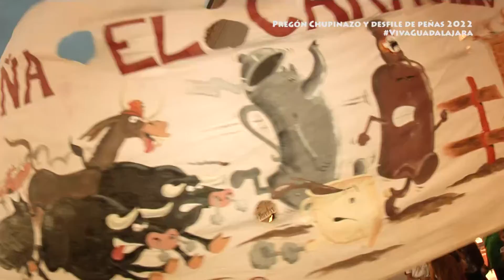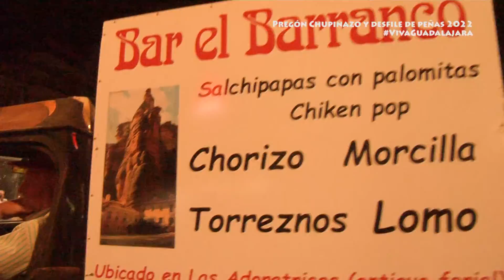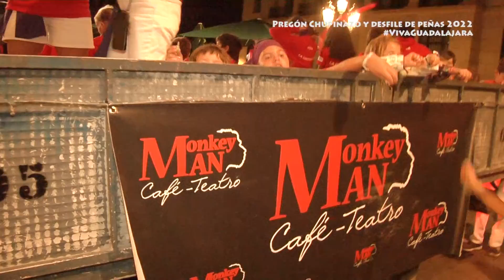¡Sales en el video! | Pregón y chupinazo de peñas Ferias y Fiestas 2022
La explosión de alegría tras escucharse el estruendo del chupinazo en el cielo de Guadalajara, seguido de la traca a continuación, desató el colorido, la emoción y sin duda el rencuentro soñado por todos. ¡Que gente tan guapa y tan maja hay en Guadalajara! ¡Viva Guadalajara y sus Ferias y Fiestas 2022! ¡Por fin llegaron!